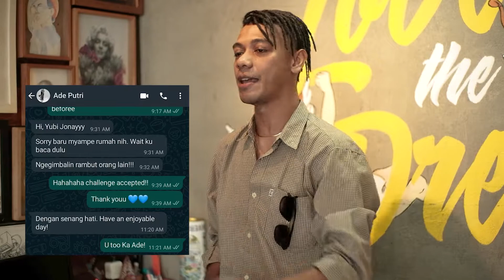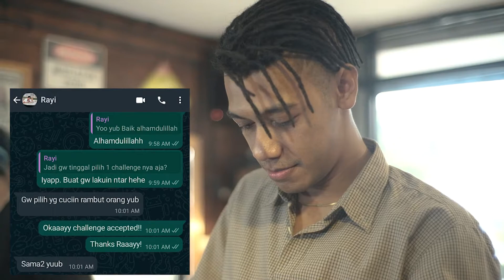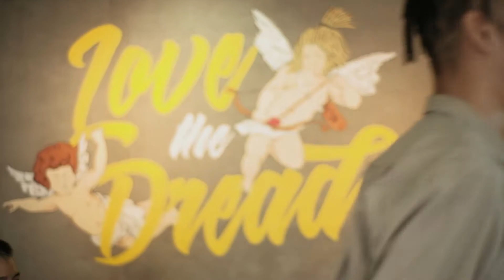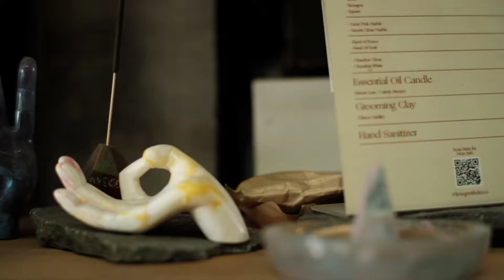AYUB JONN TERIMA TANTANGAN!!! HARUS POTONG GIMBAL??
Ayub Jonn ditantang teman-teman artis mainin rambut! Berhasilkah doi menyelesaikannya? Katanya ditantang buat potong gimbal juga, doong!! Terima?Don't believe me, just watch🔥🔥🔥

▶ Dreadock Studio

Location :
Jl. Ters. Bukit Dago Selatan I no. 4, Bandung